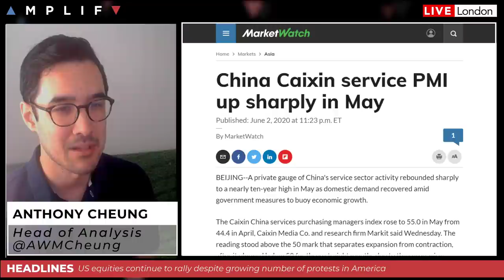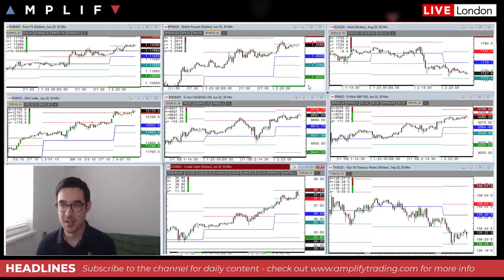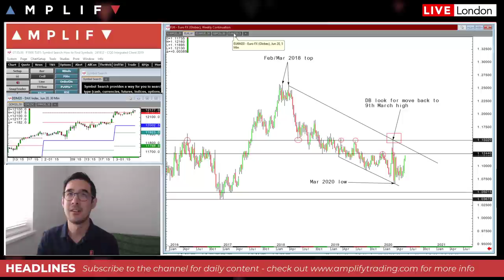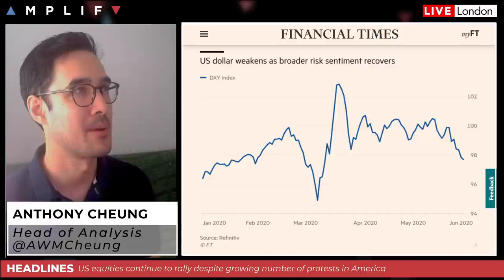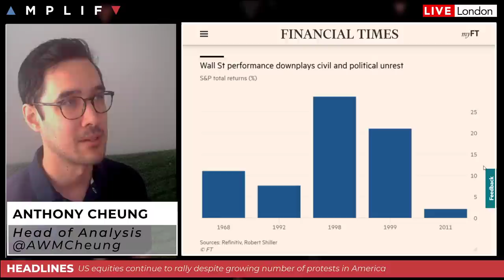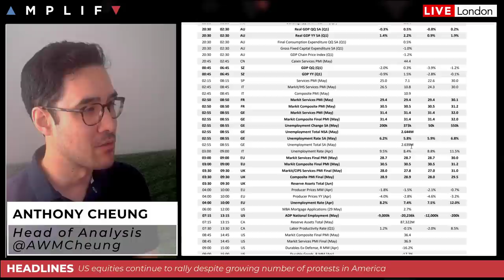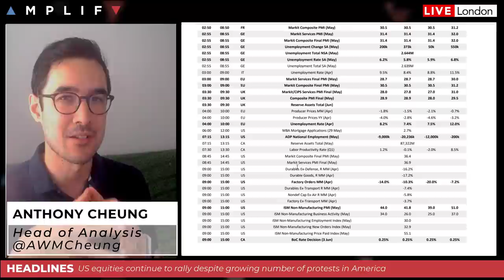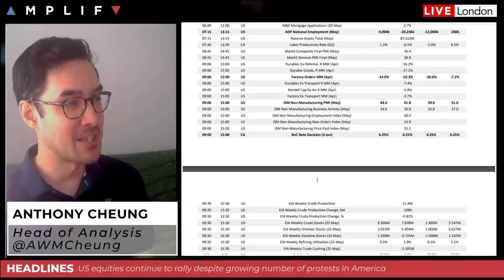Why Stocks Keep Rallying Despite Riots & Trade War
- Explanation of why equity markets keep moving higher despite the risks (00:00)
- Why the USD is acting as a risk barometer and Deutsche Bank's outlook for EUR/USD (10:45)
- A look at how the S&P perform during periods of civil & political unrest (16:35)
- Expectations for OPEC+ meeting and how WTI crude might react (19:57)
- Overview of the economic calendar for today (22:05)